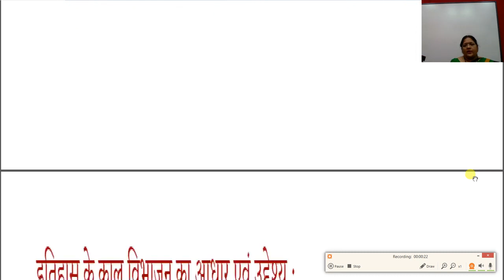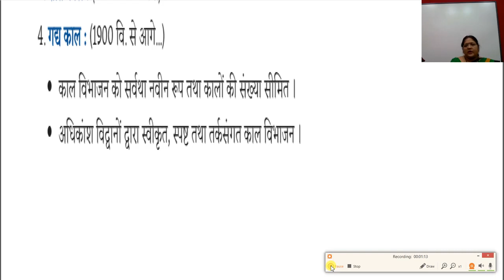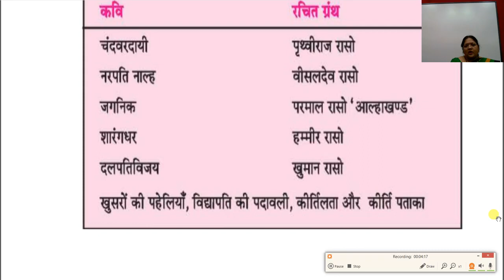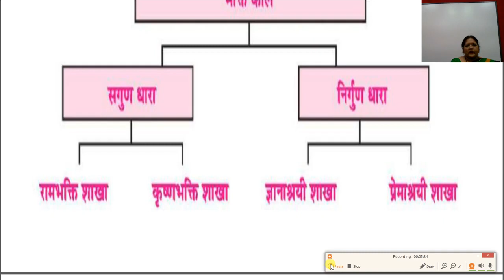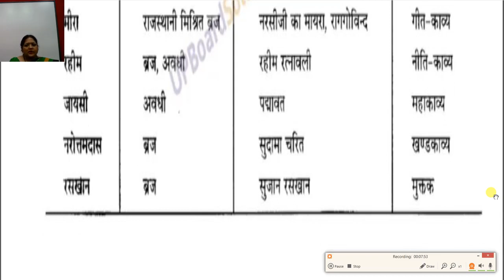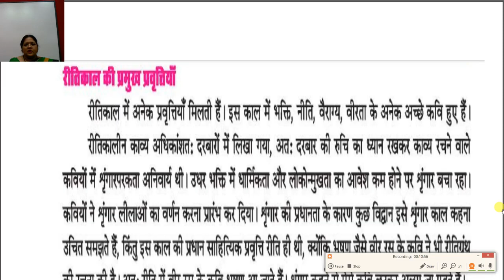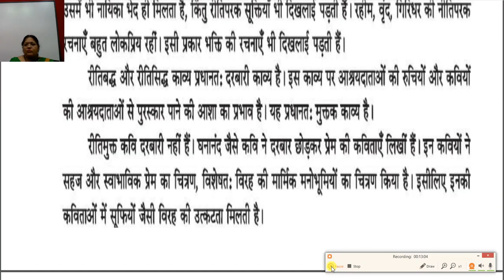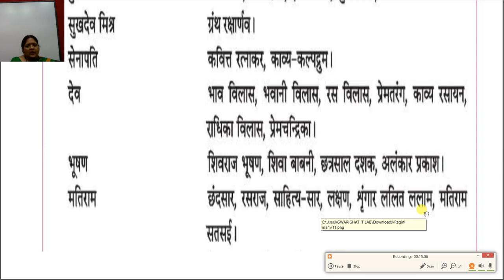10th ,हिन्दी विशिष्ट,Ch1,हिंदी साहित्य का इतिहास, काल विभाजन